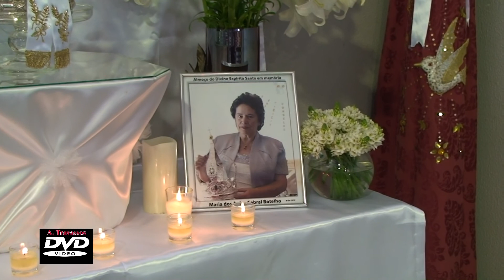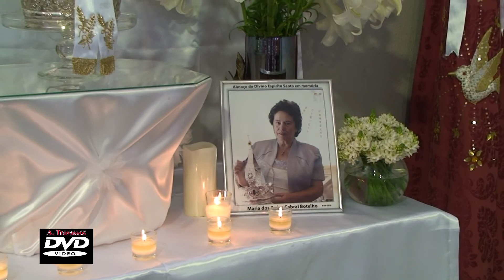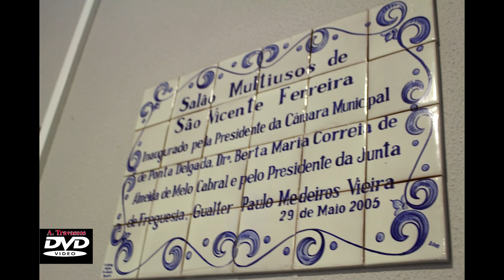ATV Capelas - Almoço das Crianças Louvor do Divino Espirito Santo 08.06.2018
~ATV Capelas Almoço com as Crianças em Louvor do Divino Espirito Santo e em Memoria da Senhora Maria dos Anjos Cabral Botelho Pavilhão Multiusos São Vicente Ferreira 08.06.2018 Gravação e Montagem Antonio Travassos ATV Capelas Cont 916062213